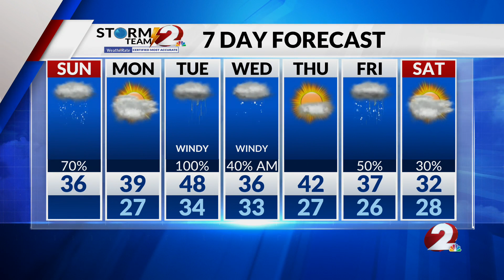Today's Miami Valley Forecast: 01/07/24